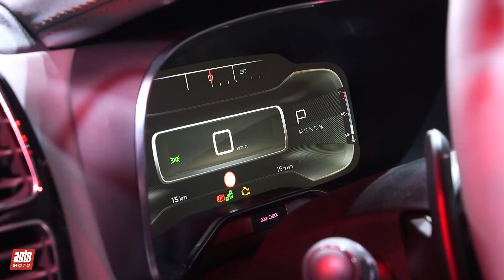2018 Citroën C5 Aircross [PRESENTATION] : les chevrons sortent les crocs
2018 CITROËN C5 AIRCROSS - Si la star du salon de Shanghai sera lancé à la rentrée sur la marché chinois, le Citroën C5 Aircross ne débarquera en France que fin 2018. Plus d'infos